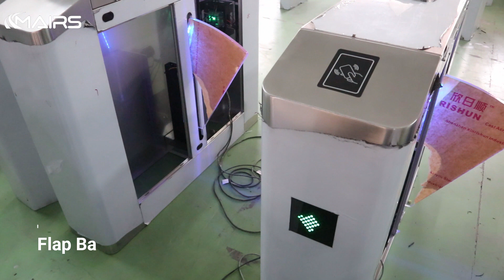Turnstile Barrier Gate - Mairsturnstile.com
What is turnstile barrier gate?
Turnstile barrier gate is a kind of intelligent access control management equipment that organically integrates mechanical, electronic, microprocessor control, and various identification technologies, which coordinates and realizes the intelligent control and management of the passage by selecting various identification equipment, adopting reliable security protection device, alarm device, direction indication, and expanding friendly led counting display interface.
The turnstile barrier gate can be compatible with the use of IC cards, ID cards, bar code cards, fingerprints, and other card reading and identification equipment, provide a civilized and orderly way of passage for the entry and exit personnel, and effectively manage the entry and exit of personnel. It can be widely used in stations, docks, subways, factories, buildings, intelligent communities, hotels, clubs, enterprises and institutions, and other occasions where intelligent management of channels is required.

The turnstile barrier gate is a high-tech product for intelligent management of personnel passages, which is used at the entrance and exit of various scenes, just like a link between the outside and the inside, connecting people’s “entry” authority by scientific and technological means. In our life, the turnstile barrier gate has spread to almost all application scenarios. With the rapid development of intelligent cities, the birth of big data, and the progress of artificial intelligence technology, the development of the security turnstiles gate industry is becoming more and more extensive, and security turnstiles gate technology is becoming more and more intelligent and advanced.

Turnstile barrier gate products serve the world’s public transport, public security, commercial buildings, residential real estate, industrial plants, tourist attractions, and other important areas. The advantage of using a turnstile barrier gate in these areas is that they can create a safe and efficient intelligent entrance and exit management system and make people’s access more and more safe and convenient.